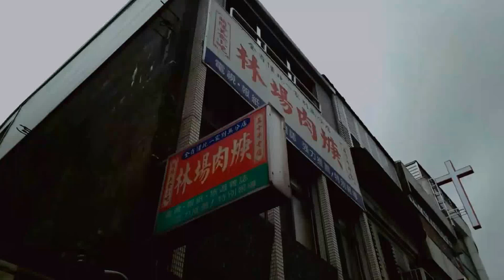2014_0426_林場肉羹+羅東林場